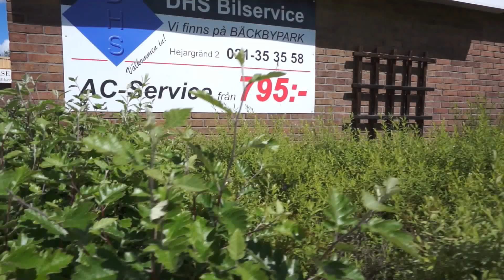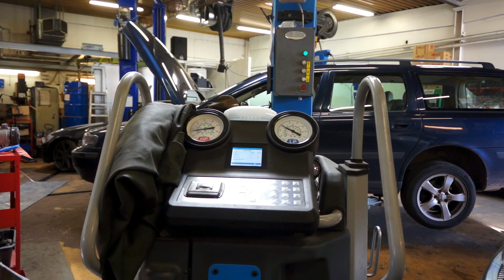AC-service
Den här videon handlar om AC-service. Hondaverkstaden konstaterade AC-kompressorn, 16.000:-  En annan verkstad rekommenderade att i första hand fylla på systemet. 890:-
Blev fylla på kylvätska kostade 890:-
Vi fick omgående problem, blev kyla endast under mycket korta stunder och ingen riktig kyla, vi behövde även använda raggarkyla. Ha fönstren öppna,
   Har nu sprutat rostlösningsolja under lång tid på magnetkopplingen som
ska hålla kompressorn igång, och faktiskt finns nu så mycket kyla att i dagsläget räcker den
till under måttlig värme ute. Reparationen blev inte lyckad, man ska aldrig lämna in sin bil för reparation,  bästa resultatet blir att åtgärda allt själv, och inte lita blint på verkstadens dator.
Nu har det gått en tid, och kompressorn startar snällt och fint, vi har kyla hela tiden, och den ekliga lukten som först fanns är nu borta helt. Ingen kyla som original, men ändå bara några få plusgrader vid utsläppen, Är nu helt godkänt. Kostnad 890:- fyllning kylvätska, rost och smörj spray Biltema under 100:-